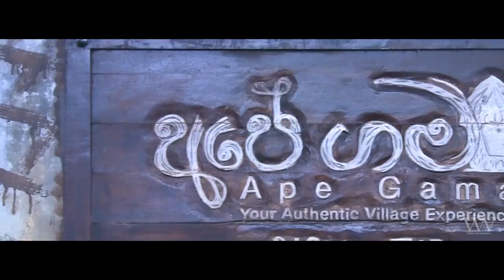සිතුවමින් රටම හැඩ කළ තරුණ පිරිසට ජාතික ශිල්ප සභාවෙන් සවියක් !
තාප්ප ඇතුළු පොදු ස්ථාන සිතුවම් මගින් අලංකාර කරමින් රටම ඒළිය කිරීමට මුල් වූ තරුණ චිත්‍ර ශිල්පීන්ට වෘත්තීය පුහුණුවක් ලබා දී ඔවුන්ගේ නිර්මාණවලට වෙළෙදපොළක් නිර්මාණය කර දීමේ වැඩපිළිවෙළක් කුඩා හා මධ්‍ය පරිමාණ ව්‍යාපාර හා ව්‍යවසාය සංවර්ධන අමාත්‍යාංශය යටතේ පවතින ජාතික ශිල්ප සභාව විසින් දියත් කර තිබේ.
ඒ් වෙනුවෙන් අද (23) දිනය පුරා ඉහත තරුණ චිත්‍ර ශිල්පීන් 250කට පමණ සාම්ප්‍රදායික වෘත්තීය චිත්‍ර ශිල්පය පිළිබද වැඩමුළුවක් පැවැත්වීමට ද ජාතික ශිල්ප සභාව කටයුතු යොදා තිබිණි. මෙම වැඩ මුළුවේදී ඉහත තරුණ චිත්‍ර ශිල්පීන් ඇදි නිර්මාණ නැරඹීමට හා ඔවුන් දිරිමත් කිරීමට කුඩා හා මධ්‍ය පරිමාණ ව්‍යාපාර හා ව්‍යවසාය සංවර්ධන අමාත්‍ය විමල් වීරවංශ මහතා ද ඒක්විය.

ඉහත වැඩමුළු දිගටම පවත්වාගෙන යාමටත් ඒහිදී නිර්මාණ කෙරෙන සිතුවම් දියත උයන තුළ අලෙවි කිරීමට ඉඩකඩ සලසා දීමටත් දැනටමත් පියවර ගෙන ඇතැයි ජාතික ශිල්ප සභාවේ සභාපති සුදත් අබේසේකර මහතා සදහන් කළේය.